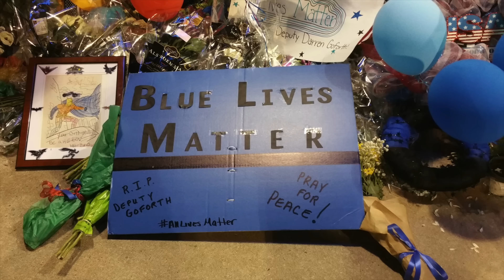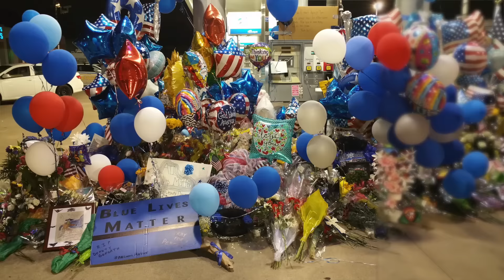Ride With Rome - Tribute Fallen Texas Peace Officer Deputy Darren Goforth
We gather to show tribute to the Deputy who lost his life RIP Deputy Goforth If you can donate to his family, please go by and pay tribute!!